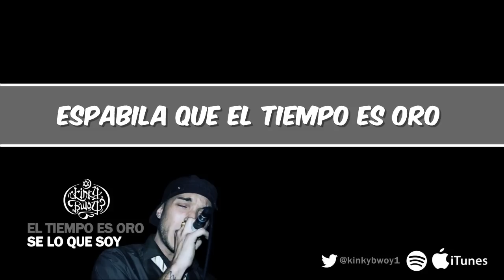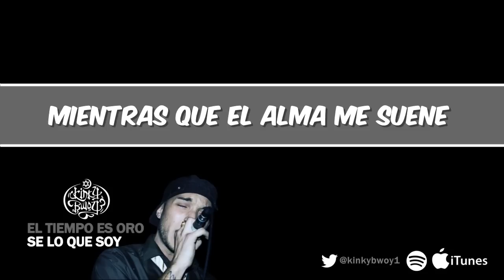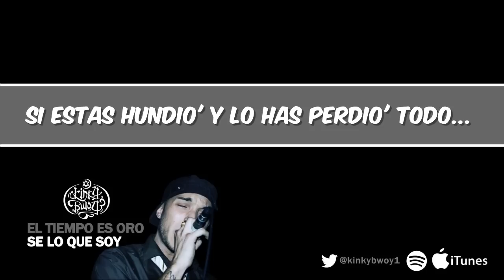Kinky Bwoy - El tiempo es oro (con letra)